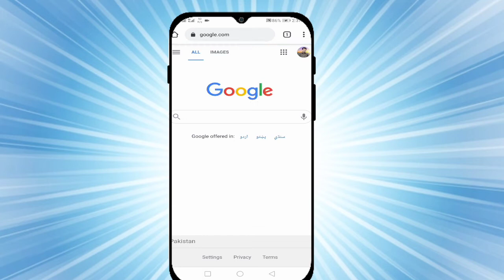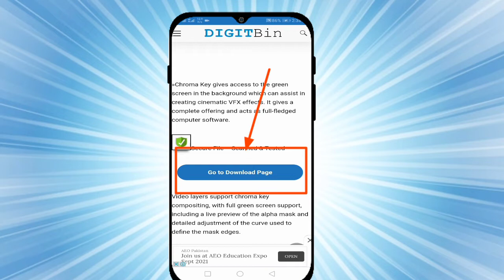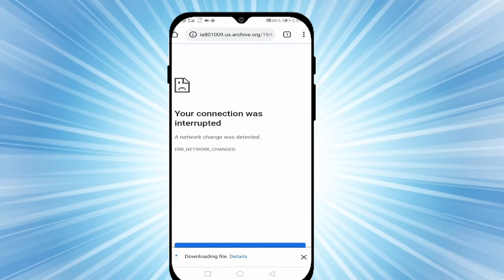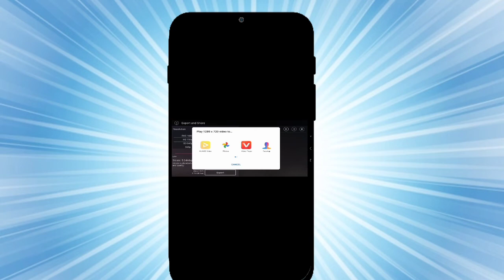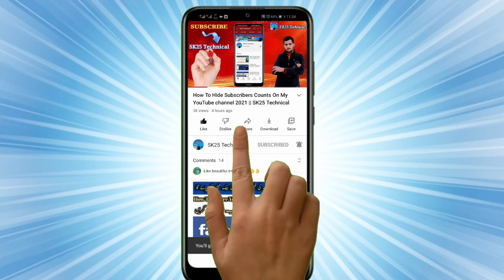How to remove Kinemaster Watermark | Best Mobile Video Editor in 2021 | SK25 Technical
➤   Hello Dear Friends aaj ke is video  main aplogo ke sath share kia hai kaise Kinemaster par Watermark kesy hataya ja sakta hai ek new tarike ki madat se wo bhe 100% free mein.

!(SK25 Technical )!
Thanks
☞Do Comments.
◑Thanks

●•About Channel :- Hello Friends :-
" Urdu Android Tips" I created this Channel for that friend who want to know about  Android Tips and Tricks, Mobile Setting, WhatsApp Tricks, Tech News, Technology,  in his language in Urdu "  Urdu Android Tips" channel you will get everyday a new video where I try to understand you important things